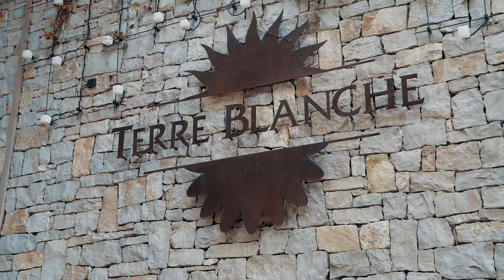Corsa Cavallino 2022 | Supercar Driver | 4K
Highlights from our inaugural Corsa Cavallino tour last week! 12 special Ferraris, hundreds of miles, with hundreds of smiles. Until next year!

Not a member of SCD yet?